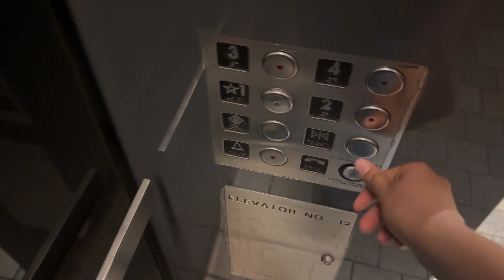As you know about that it’s fixed but guess what about the escalators.